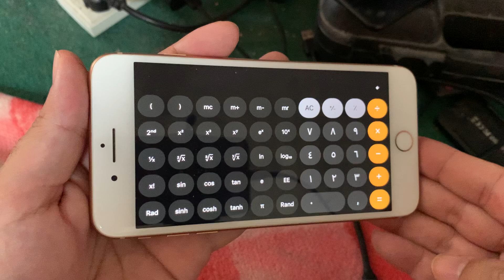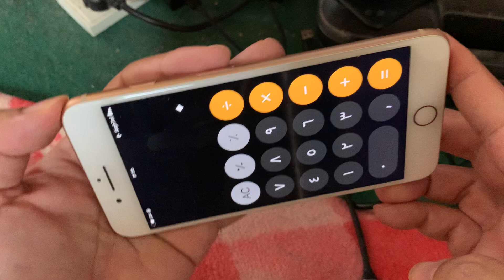كيفية منع دوران شاشة الايفون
اقرأ موضوع الفيديو هناك اشياء اخرى مهمة وتحتاج اليها لكيفية منع دوران شاشة الايفون

كيفية تعطيل دوران شاشة الايفون
كيفية تفعيل وضع دوران شاشة جوال ايفون
طريقة ايقاف تفعيل دوران شاشة وضع الافقي على الايفون
كيفية امنع هاتف ايفون من الدوران التلقائي
كيف اوقف الدوران التلقائي لجوال ايفون
كيفية تعطيل او تفعيل خاصية شاشة الافقي الدوران لهواتف ايفون
كيفية إيقاف تشغيل التدوير التلقائي على أي iPhone؟
How To Turn Off Auto Rotate On Any iPhone?